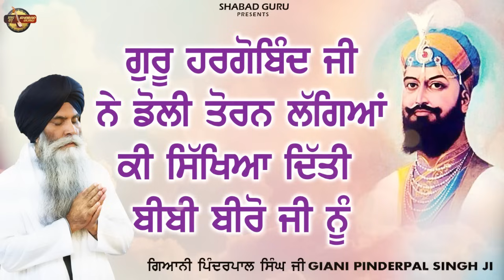ਗੁਰੂ ਹਰਗੋਬਿੰਦ ਜੀ ਨੇ ਡੋਲੀ ਤੋਰਨ ਲੱਗਿਆਂ - Giani Pinderpal Singh Ji | New Katha 2024 | Shabad Guru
Gurbani Kirtan & Harshpreet Singh Modi Presents
ਗੁਰੂ ਹਰਗੋਬਿੰਦ ਜੀ ਨੇ ਡੋਲੀ ਤੋਰਨ ਲੱਗਿਆਂ ਕੀ ਸਿੱਖਿਆ ਦਿੱਤੀ ਬੀਬੀ ਬੀਰੋ ਜੀ ਨੂੰ
Giani Pinderpal Singh Ji Ludhiana Wale

Title - ਗੁਰੂ ਹਰਗੋਬਿੰਦ ਜੀ ਨੇ ਡੋਲੀ ਤੋਰਨ ਲੱਗਿਆਂ ਕੀ ਸਿੱਖਿਆ ਦਿੱਤੀ ਬੀਬੀ ਬੀਰੋ ਜੀ ਨੂੰ
Katha Vachak - Giani Pinderpal Singh Ji Ludhiana Wale
Label - Shabad Guru

Digital Partner - Bull18